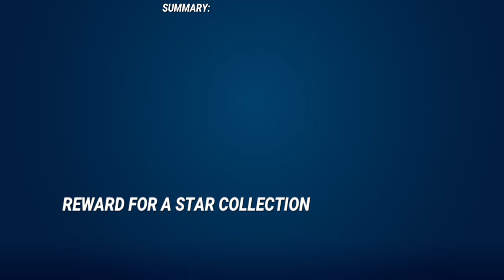I Cought A 10 000 KG MEGALODON - Fishing Clash Gameplay Ep74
MEGALODON
It's a prehistoric shark and the biggest known
predatory fish.
Thanks to fossils it can be estimated that it
could be even 18 meters long.

NEW FISHING CODE:

HDOTAHENB